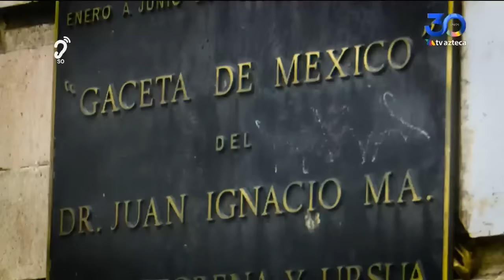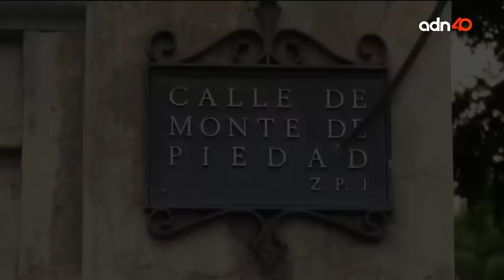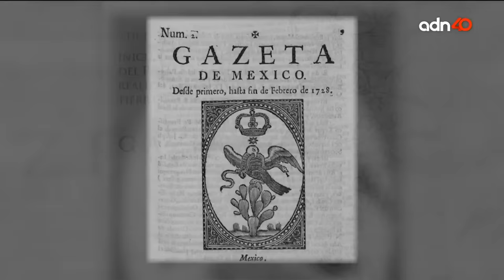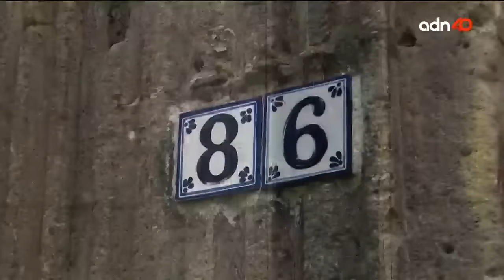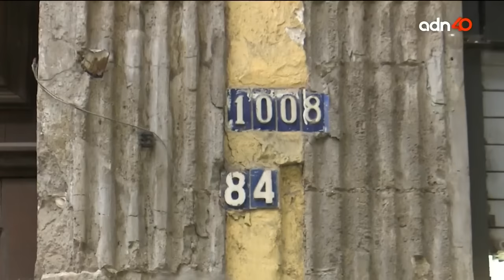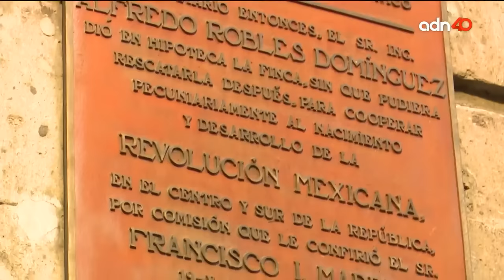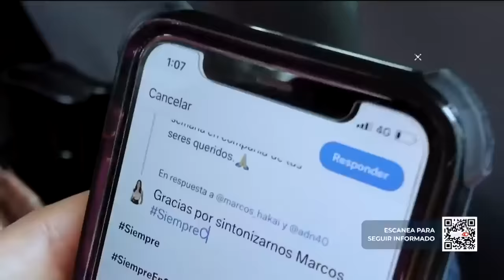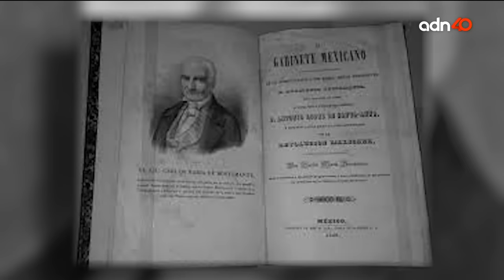Calle Tacuba I parte | El foco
Veka Duncan y Héctor de Mauleón nos muestran la calle Tacuba, ubicada en el Centro Histórico de la CDMX.